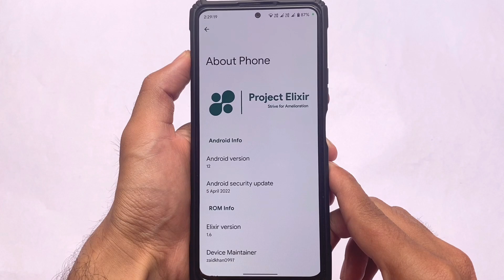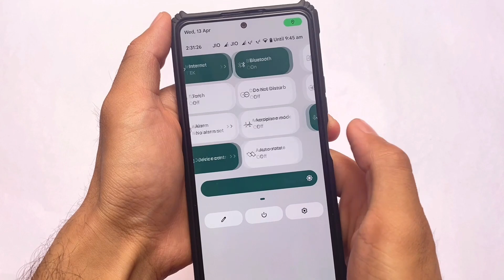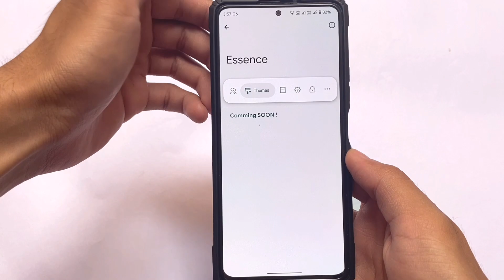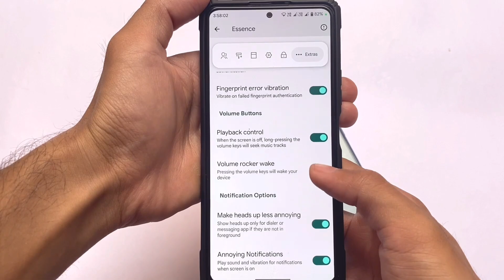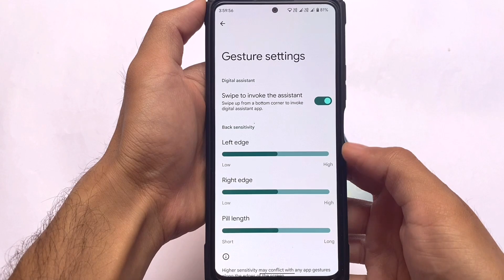Another Android 12.1 Custom ROM ft. Project Elixir | Same Android 12L !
Hey guys, What's Up? Everything is good I Hope. In this video, I'm gonna show you " Another Android 12.1 Custom ROM ft. Project Elixir | Same Android 12L ! ". Make Sure to watch this video till the end to understand everything.

Some of the Devices & Gadgets -